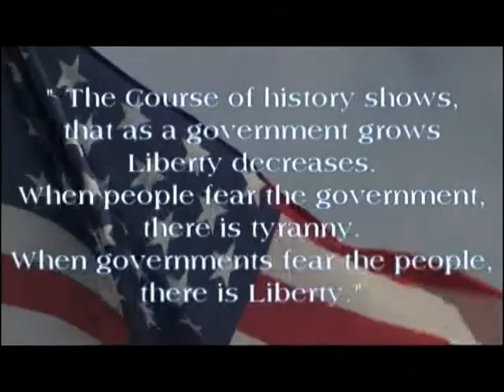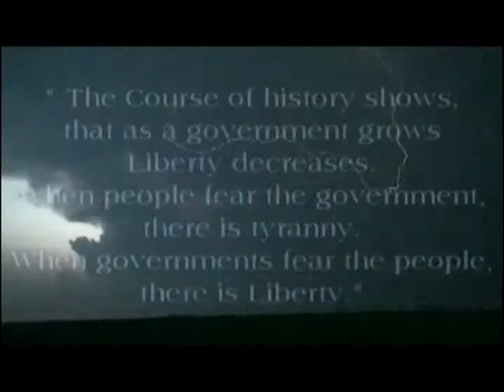gmltv show 9 1 of 4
Second part of panel discussion with Laura Ebke and Shelli Dawdy.